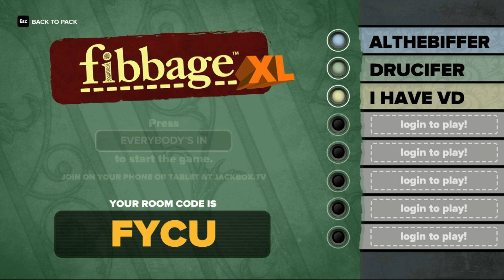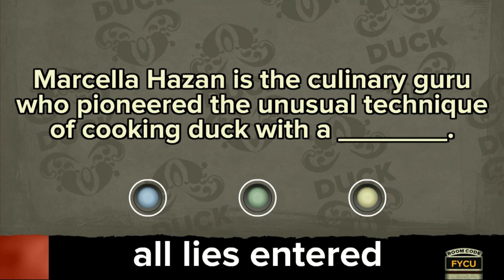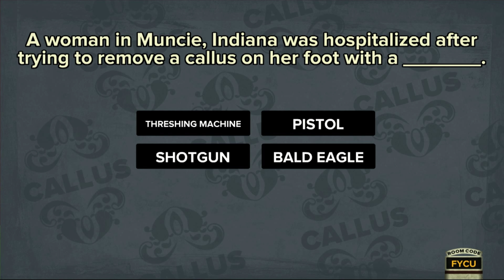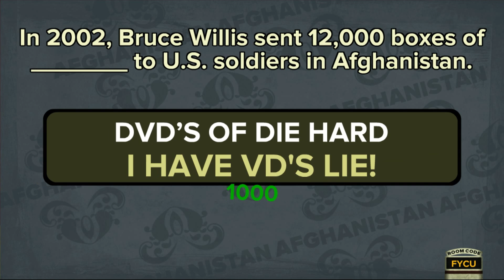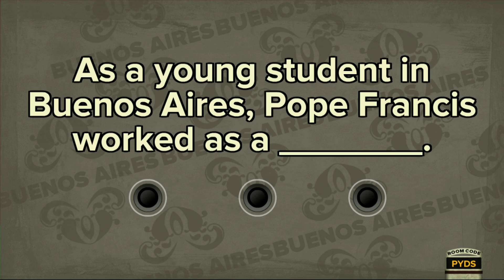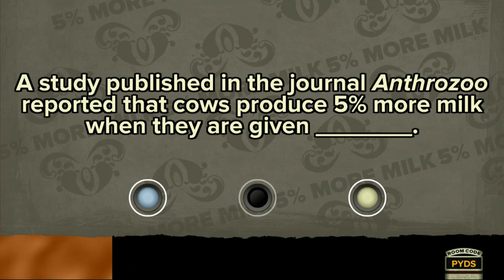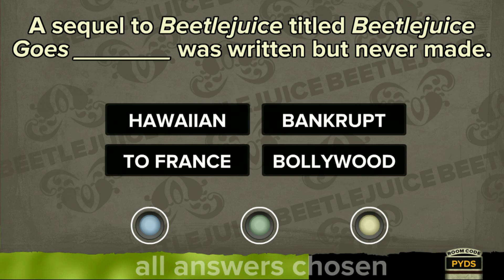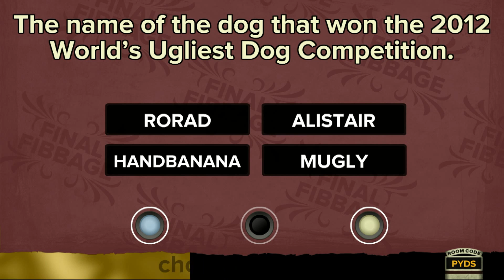Fibbage - Lego Cow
The Jubb guys invite you to enjoy more Fibbage, with a dirty Drucifer